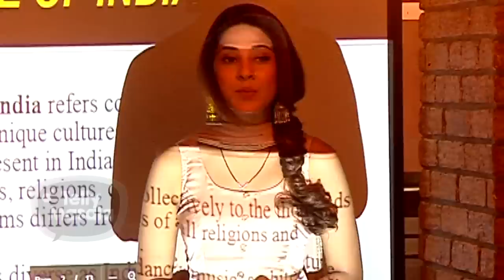Mahi CONFESSES Her Love For Aditya | LOVE TRAINGLE | Bepannah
Mahi has finally realised her love for Aditya and hence has inclined herself towards the company to be with him. Click on the video to check out what happens next in 'Bepannah'.

Reporter: Neha Singh
Cameraperson: Saagar Choudhary
Editor: Sunil Dhanve